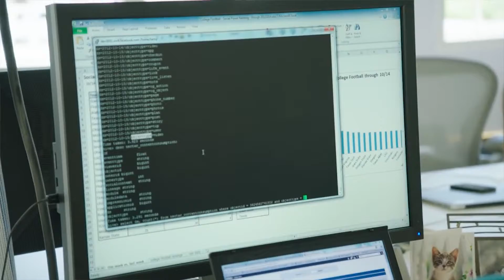FreshStart Graduation Highlights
Highlights of Spring / Summer Freshstart Bootcamp 2017 - See more about Freshstart Bootcamp and its history